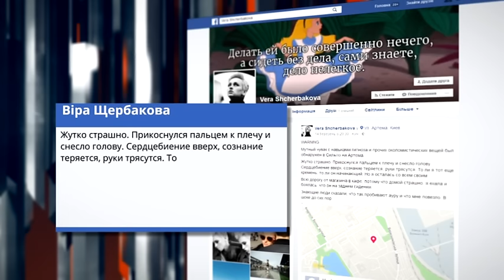У Києві орудує банда злочинців-гіпнотезерів, яка обкрадає людей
Обережно! Гіпноз! Тільки уявіть, Ви можете просто йти у своїх справах, а потім раптом отямитися хто-зна де - з порожніми кишенями. Ви не повірите! У центрі столиці шахрай просто нашіптує лише одну фразу, або торкається людини. І далі робить із жертвою все, що хоче. Дивіться, як це діє.
  Як її обікрали - Мар'яна не пам'ятає і досі. Того дня дівчина йшла на зустріч із подругою. Не поспішала, слухала музику в навушниках. Але на порозі кафе дівчині раптом паморочиться в голові й вона перестає себе контролювати.
Незнайомець за лічені секунди витяг із чужої кишені дорогий телефон. Обличчя злочинця Мар'яна не бачила. Єдине, що
пригадує - хтось упритул підійшов до неї ззаду й доторкнувся до шиї.
І Мар'яна стала не єдиною жертвою грабіжника-гіпнотизера. У соціальних мережах вона знайшла своїх подруг по нещастю.